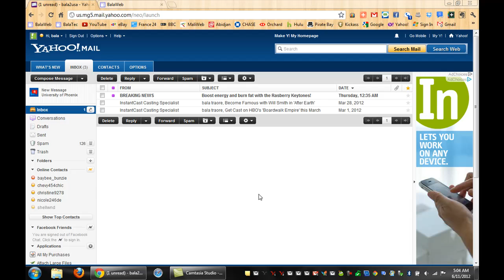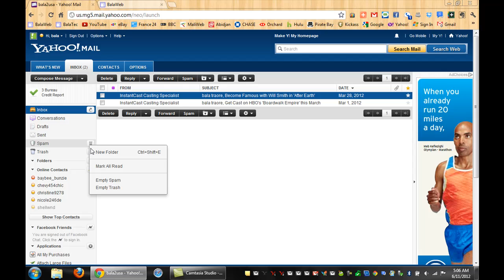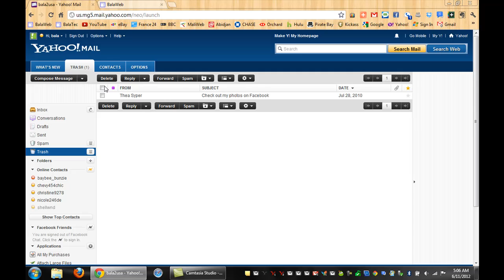How to Block Spam on Yahoo! Mail